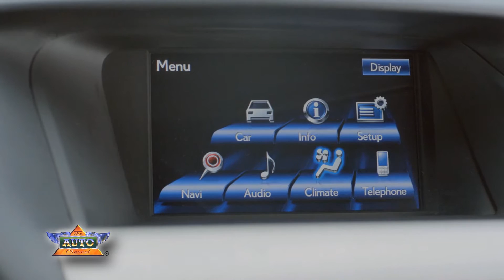Lexus RX 450h F Sport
On road look at the new Lexus hybrid.
TheAutoChannel.com has complete details.